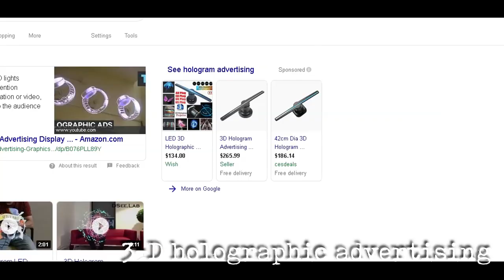Unique Passive Income Business - Billboards!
Renting billboards can provide passive income and all you need is a phone to get started.  Find locations, rent the spot from the landowner, erect a billboard, sell the space...and get paid every month!